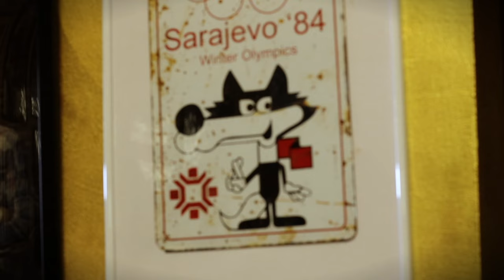Crvena jabuka feat. Zer0 - Gloria (Official video)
Album: Tvrđava

Glazba: Mirko Šenkovski Geronimo
Tekst: Mirko Šenkovski Geronimo, Dragana Kajtazović-Šenkovski i Bojan Žerić
Aranžman: Mirko Šenkovski Geronimo i Dražen Žerić

Video produkcija:
Režija, kamera, montaža: Zdravko Valentin
Studio VALENTIN

Tekst pjesme:

Notte normale per gente speciale
Notte speciale per gente normale
Roma è deserta, ora di andare
Storia da cantare, storia da cambiare
Storia infinita, ora di finire
Di star sul confine tra il parlare e il dire
Notte normale, dire, non fare
Notte speciale, dire, fare

Gloria…naša će ljubav jednom biti slavna
Gloria…ova vremena kada budu davna
Čuvaj se…sve je na svijetu prokleto i sveto
Gloria…pokloni mi još jedno ljeto

Sono la voce dell’anomalia
Dell’apatia che diventa magia,
Sono Martin con la poesia, prima che scopri l’ipocrisia
Sono Rust che crede nell’armonia, Travis senza il Vietnam, senza la pazzia
Sono Carlo che a quarant’anni insegna lettere al liceo Diaz

Dai zero ai diciotto ho sognato che un giorno avrei cambiato il mondo da solo
Ma il mondo non vuole cambiare, mi ha dato le ali e non mi vuole in volo
Il teatro è calcolato, e io, come tutti, sono soggiogato
Ma stanotte è speciale, la gente normale grida “il calcolo è sbagliato”

Ti si moja prima balerina
Ti si moja kraljica iz Rima
Šta ti je…ma hajde dođi do Opatije
Da nam bude kao nekad lijepo
Kao kad smo voljeli se slijepo
Budi tu…budi sa mnom u tom ludilu
Da gledam zvijezdano nebo neću sam
Ja samo sa tobom znam da uživam

Sono solo un passeggero ma vedo il cronometro approcciare lo zero